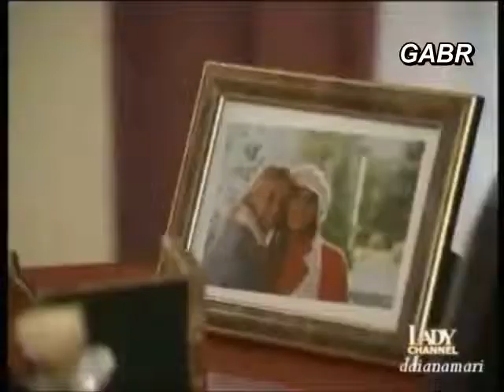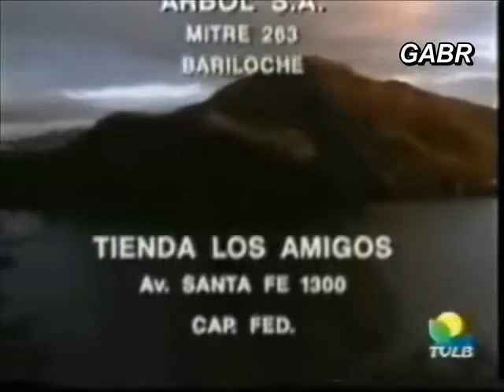Aлен, свет луны 040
Производство:  El Trece, Аргентина, 1996 г.
Режиссеры: Диана Альварез, Густаво Луппи, Алехандро Хьюго Мосер и др.
Сценарий: Горацио дель Прадо, Адриана Лоренсон.
В ролях:  Густаво Бермудез , Сильвана ди Лоренцо, Эктор Альтерио, Сильвия Монтанари, Вивиан Пажмантер,  Марта Гонсалез,  Майте Сумельсу,  Умберто Серрано, Чани Малло,  Мария Пиа, Хорхе Виллальба,  Гвадалупе Мартинес Уриа,  Игнасио Гадано,  Селина Фонт.
40 серия с русскими субтитрами.